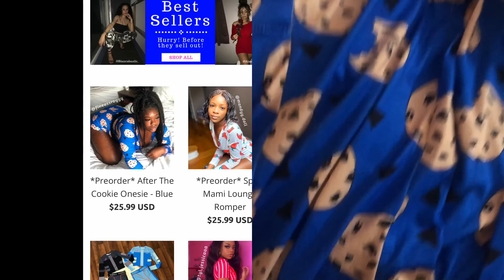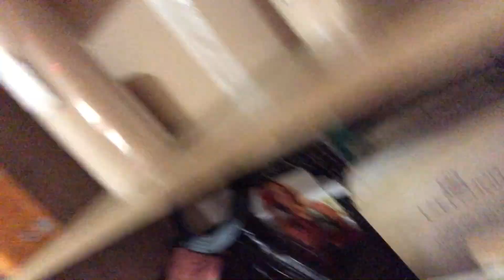I GAVE MY ROOM A MAKEOVER ‼️☺️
*dont own rights to any song in this video*